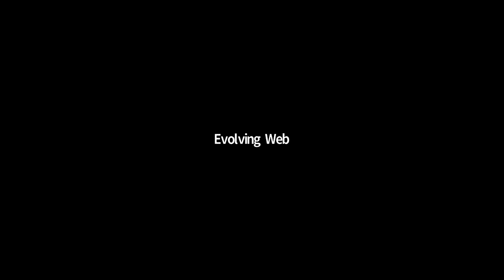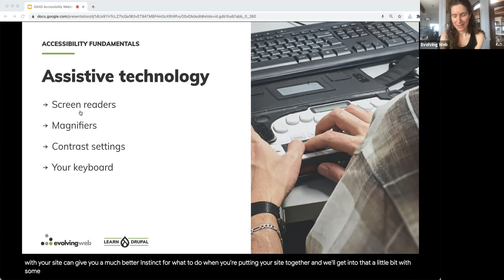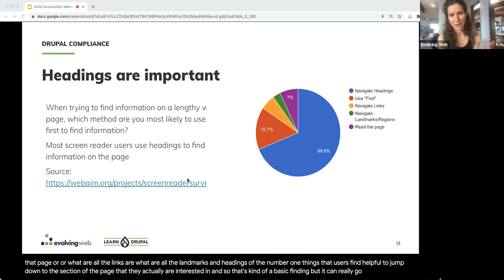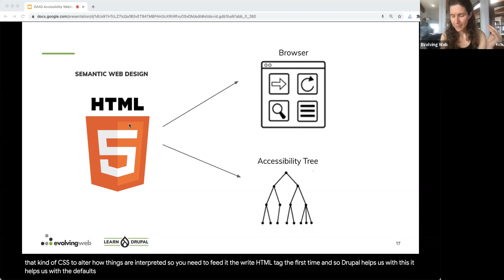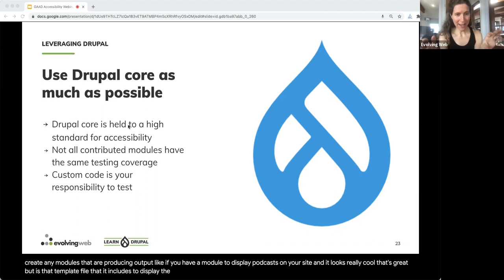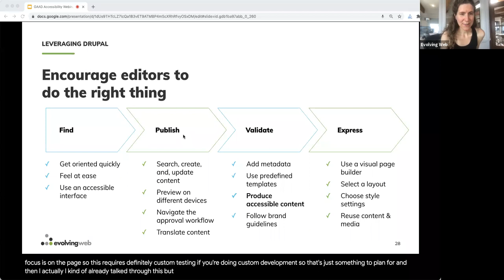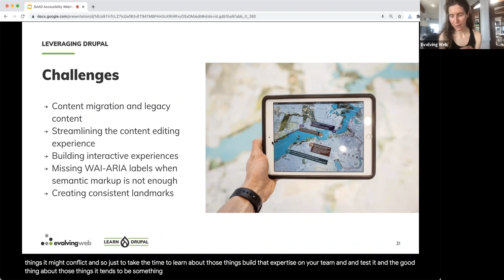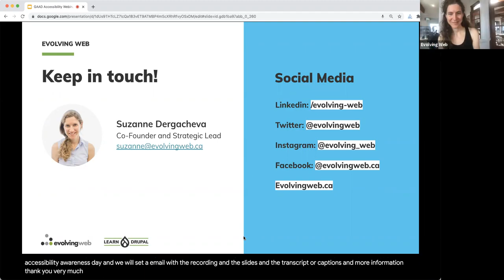Build accessible websites with Drupal